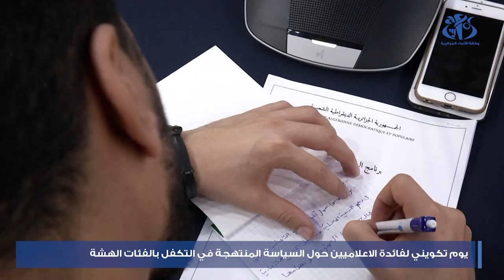يوم تكويني لفائدة الاعلاميين حول السياسة المنتهجة في التكفل بالفئات الهشة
الجزائر(واج)- اشرفت وزيرة التضامن الوطني والأسرة و قضايا المرأة، كوثر كريكو رفقة وزير الاتصال، محمد بوسليماني، وبحضور رئيس المرصد الوطني للمجتمع المدني، عبد الرحمان حمزاوي،على اطلاق يوم تكويني لفائدة ممثلي الأسرة الاعلامية حول المحاور الكبرى للسياسة التي ينتهجها قطاع التضامن الوطني في التكفل بالفئات الهشة.